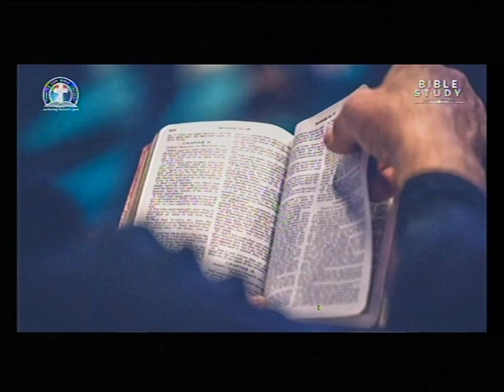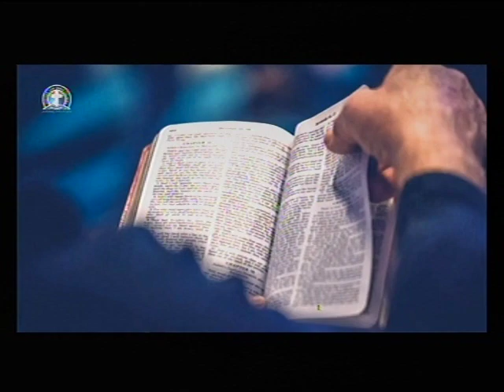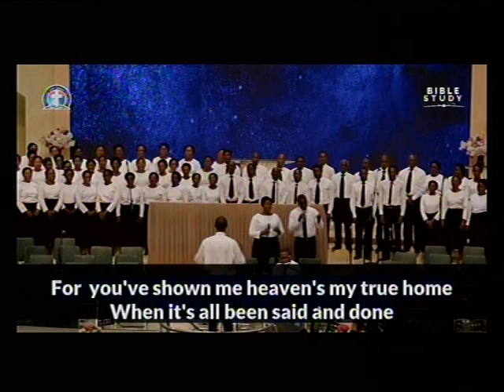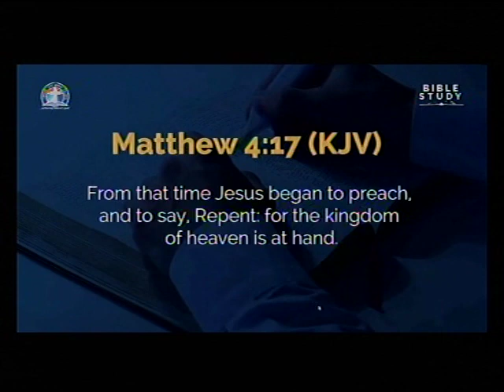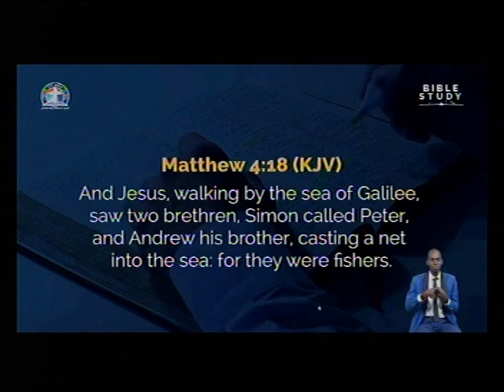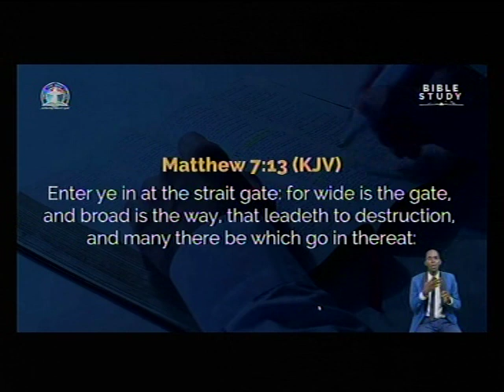DEEPER LIFE BIBLE CHURCH CHARLOTTESVILLE LIVE STREAM